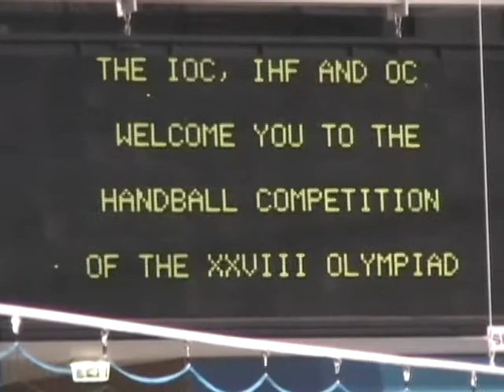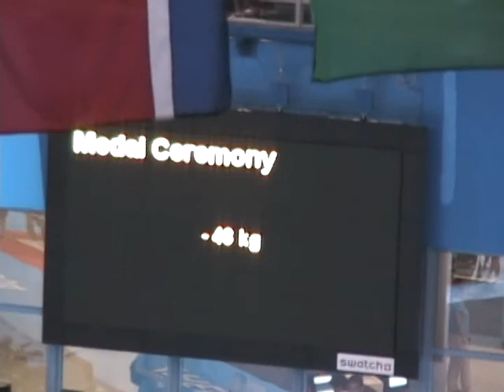Athens 2004 Olympics -- Day 1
Handball: South Korea vs. Spain
Handball: Hungary vs. Egypt
Cycling: Men's Road Race
Judo

Kush Varshney
commentator: Pramod Varshney